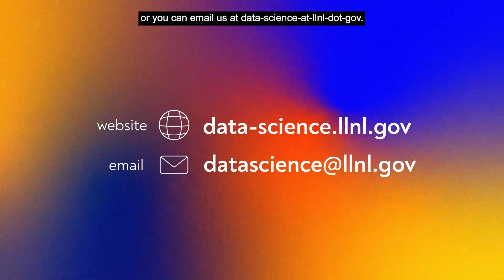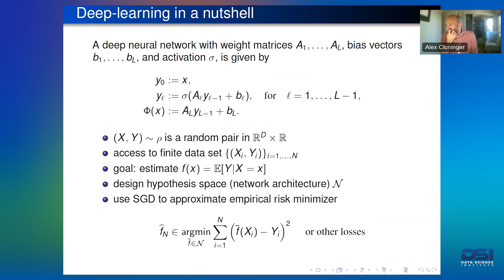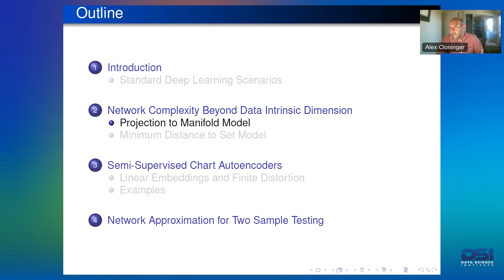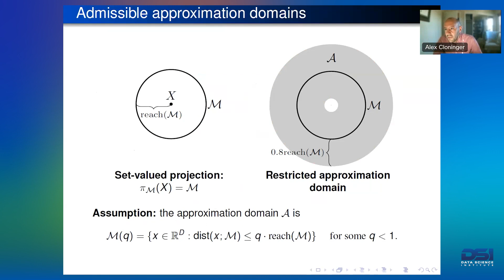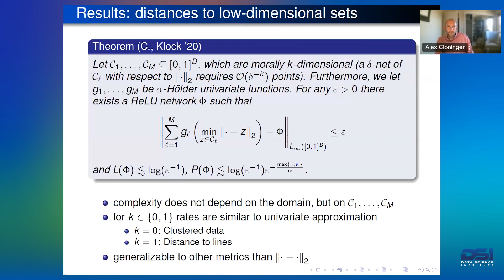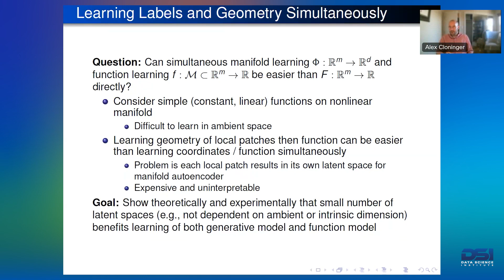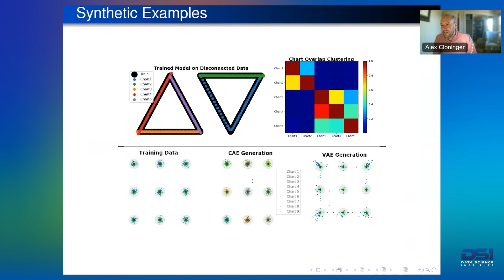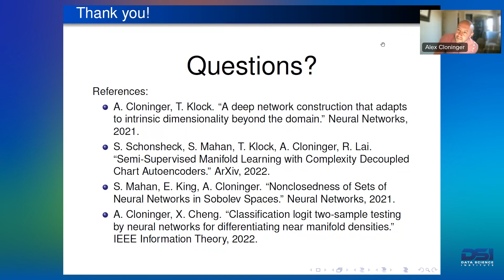DSI | Networks that Adapt to Intrinsic Dimensionality Beyond the Domain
The Data Science Institute (DSI) hosted a seminar by Alexander Cloninger from UC San Diego on November 14, 2022. Read more about the DSI seminar series

A central question in deep learning is the minimum size of the network needed to approximate a certain class of functions, and how the dimensionality of the data affects the number of points needed to learn such a network. In this talk, we’ll focus on how ReLU (rectified linear unit) networks can approximate a particular but general class of functions, f(x)=g(φ(x)) where φ is a dimensionality reducing feature map. We’ll focus on two intuitive and practically relevant choices for φ: the projection onto a low-dimensional embedded submanifold and a distance to a collection of low-dimensional sets. Since φ encapsulates a set of features that are invariant to the function f, we’ll show that deep nets are faithful to an intrinsic dimension governed by f rather than the complexity of the domain/ data on which f is defined. In particular, the prevalent model of approximating functions on low-dimensional manifolds can be relaxed to include significant off-manifold noise by using functions of this type, with φ representing an orthogonal projection onto the same manifold. We’ll also discuss connections of this work to two-sample testing, manifold autoencoders, and data generation.

Alex Cloninger is an Associate Professor in the Department of Mathematical Sciences and the Halıcıoğlu Data Science Institute at the University of California, San Diego. He received his PhD in Applied Mathematics and Scientific Computation from the University of Maryland in 2014, and was then a National Science Foundation Postdoc and Gibbs Assistant Professor of Mathematics at Yale University until 2017, when he joined UCSD. Dr. Cloninger researches problems in the area of geometric data analysis and applied harmonic analysis. He focuses on approaches that model the data as being locally lower dimensional, including data concentrated near manifolds or subspaces. These types of problems arise in a number of scientific disciplines, including imaging, medicine, and artificial intelligence, and the techniques developed relate to many machine learning and statistical algorithms, including deep learning, network analysis, and measuring distances between probability distributions.

LLNL-VIDEO-842749